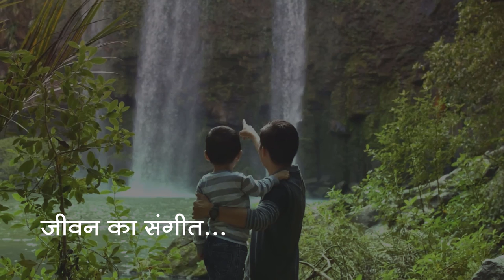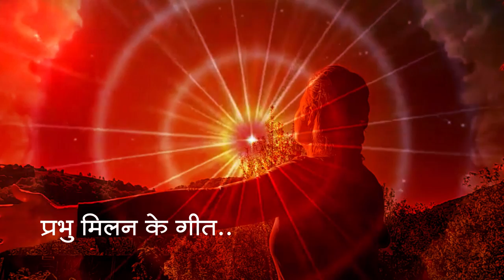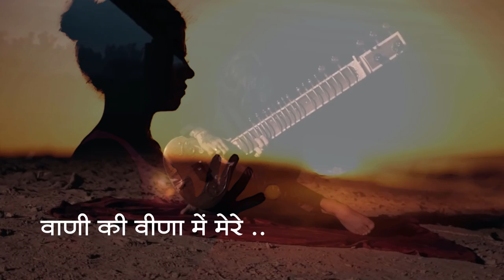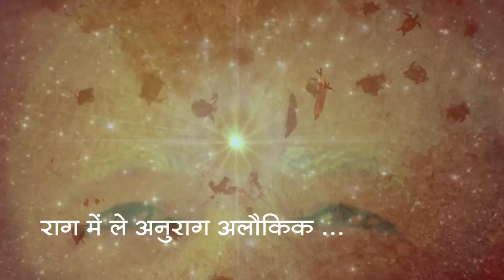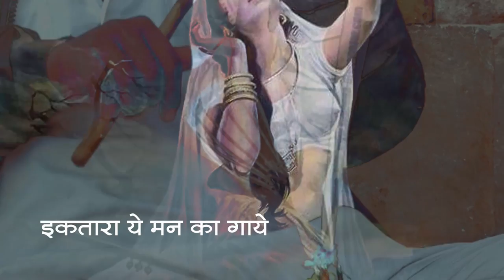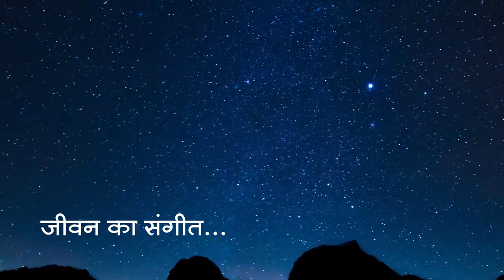कितना प्यारा लगता है | Inspirational BK Song | By Sadhana Sargam | Music Director - Hemant Acharya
Beautiful new song by well known singer Sadhana Sargam Ji. Lyrics by BK Satish, Abu. Music by - Hemant Acharya, Mumbai. Made by Art & Cultural Wing, Mount Abu. This album was released on 31st December 2020 in Diamond Hall.

Singer - Sadhana Sargam , Music Director - Hemant Acharya , Lyrics - BK Satish, Devotional Songs Album by B. K. Songs. Brahma Kumaris Songs

Om Shanti
This Song is part of New Audio Songs Album from Madhuban that have been Released .With heart filled with gratitude for BapDada, a new album of Baba's songs for the BK family: Kala Sanskriti Ke Sargam . Renowned playback singers have rendered the meditation songs in their divine voices, Brother Hemant Acharya is the music director and the lyrics are by Brother BK Satish . This album has been produced by Art & Cultural Wing, Mount Abu.

Trust the songs will help in better yaad & stable connection with Baba.

Special Thanks to BK Kusum dede, BK Divya dede & BK Govind, alongwith all the members associated with Kala Sanskriti Ki Sargam project.

कितना प्यारा लगता है  ये जीवन का संगीत
सात सुरों में सासें गाती प्रभु मिलान के गीत। .

वाणी की वीणा में मेरे बाबा की झंकार।
प्राणों ने है मंज़िल पायी हुई मुश्किल की हार।
राग मिले अनुराग अलौकिक।
प्रभु का लिए दिल जीत

छूकर दिल के इन तारों को खुद का दिया एहसास
साथ हमारे तुम हो हरदम है हमको विश्वास
इकतारा ये मन का गाये एक तू ही मनमीत

kitana pyaara lagata hai ye jeevan ka sangeet
saat suron mein saasen gaatee prabhu milaan ke geet...
vaanee kee veena mein mere baaba kee jhankaar
praanon ne hai manzil paayee huee mushkil kee haar
raag mile anuraag alaukik
prabhu ka lie dil jeet
chhookar dil ke in taaron ko khud ka diya ehasaas
saath hamaare tum ho haradam hai hamako vishvaas
ikataara ye man ka gaaye ek too hee manameet